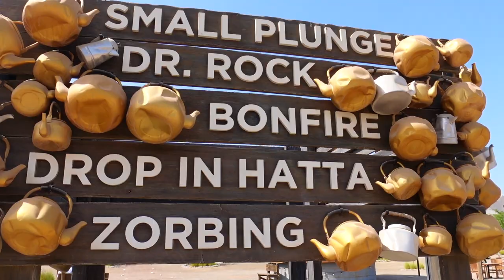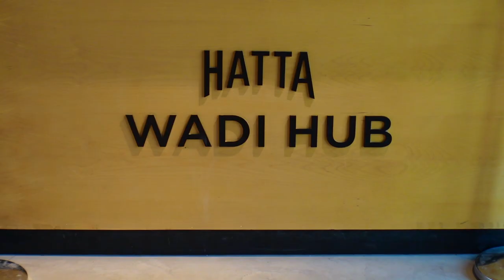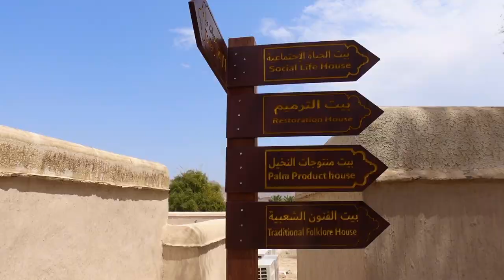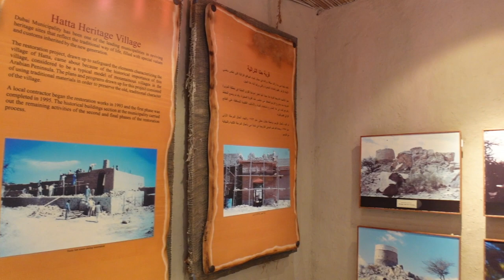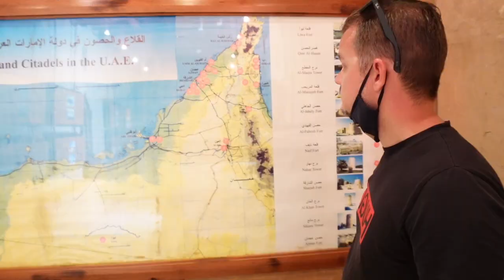Welcome to HATTA - Dubai Staycation [Unterkunft, Preise, Aktivitäten,...] | Vlog#10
WILLKOMMEN IN HATTA - gelegen im Al Hajar Gebirge, ca. 90 Minuten Autofahrt von Dubai entfernt, ist Hatta der perfekte Ort um sich vom stressigen "Big-City Alltag" zu erholen.

DER perfekte Ort für viele Outdoor Aktivitäten wie Wandern, Mountainbiken, Klettern, Reiten, Kajak fahren sowie Fun Aktivitäten für Kids und Family.
Warum sich ein Ausflug nach HATTA wirklich lohnt, zeigen wir in diesem Video.